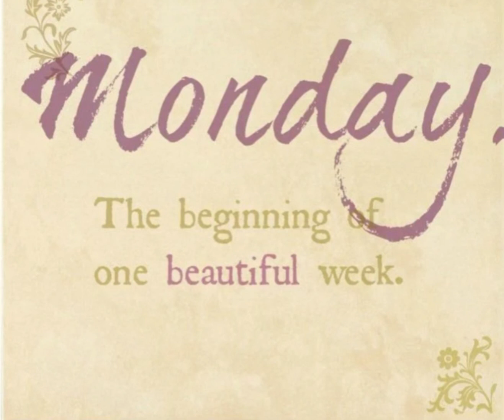Happy New week everyone